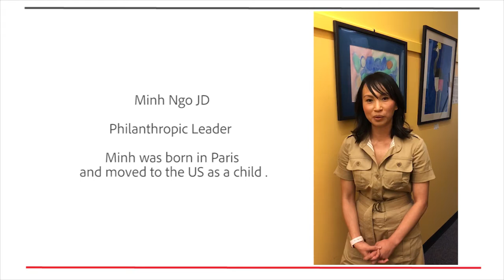60 seconds of Gratitude- Minh Ngo JD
Minh Ngo JD, a philanthropic leader, talks about why she is grateful to be in the United States of America. Minh was born in Paris and moved to the US as a young child.